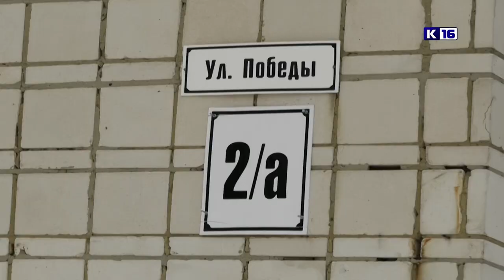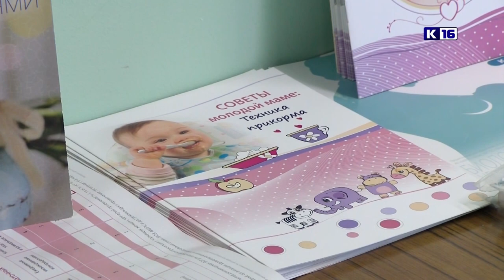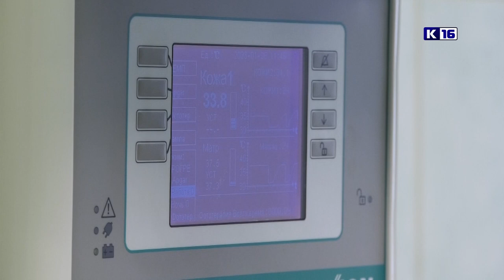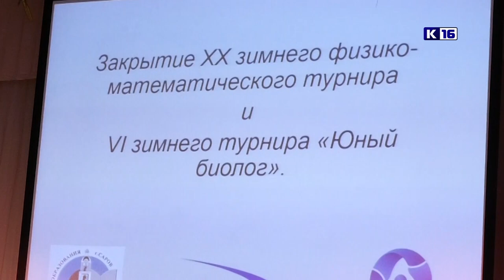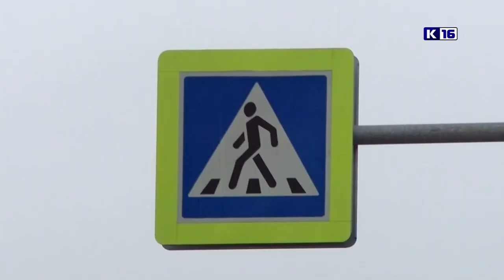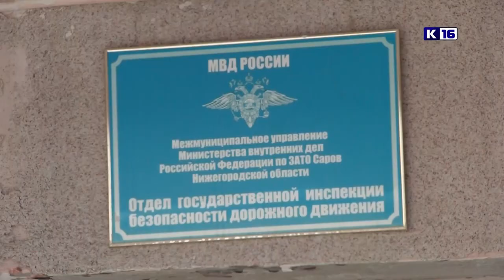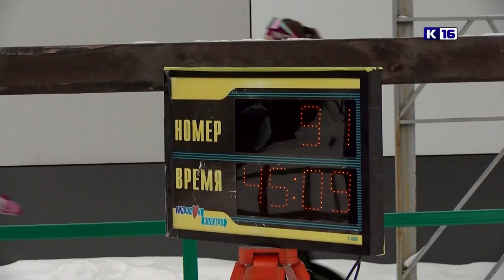Новости Сарова 06.02.2023